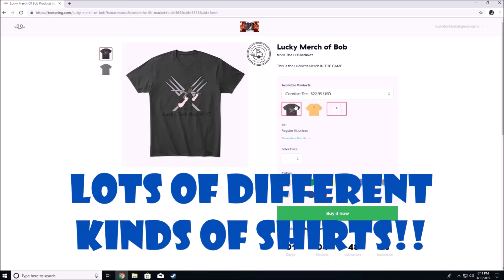WE FOUND A GHOST!!! Friday the 13th and Halloween Special!!!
HOLY HALLOWEEN!!! THERE BE GHOSTS ABOUT!! that was totally a Real Ghost!! Trust meeeeeeeeeeeeeeeeee

Sorry about not uploading to much recently, its been busy over here in LFB land LOL